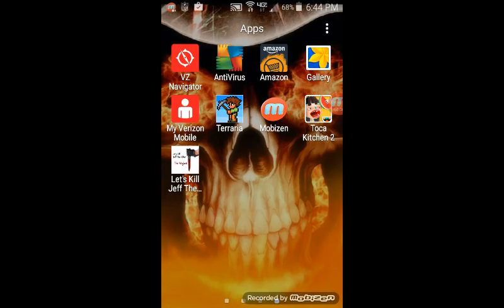Kill Jeff The Killer- Gun & Knife Vs Jeff